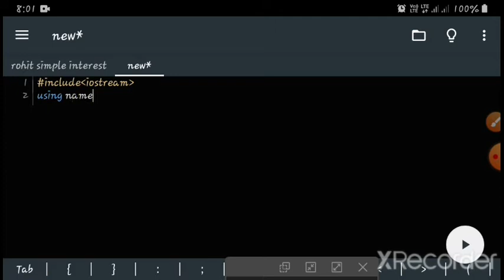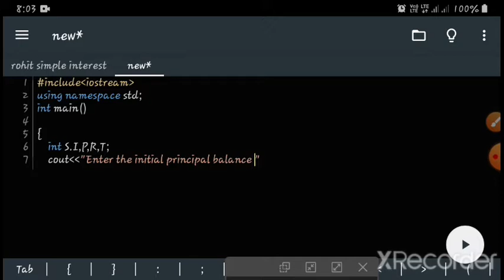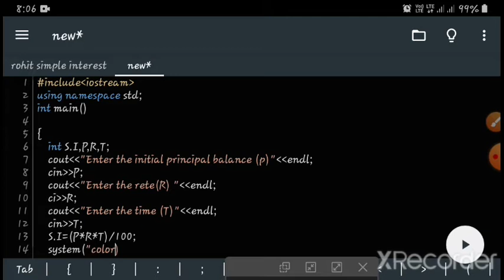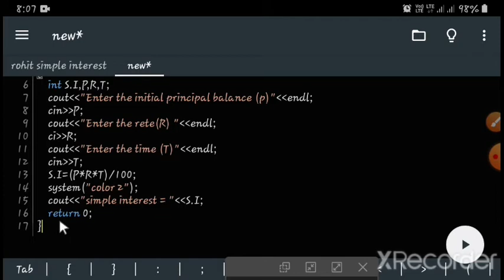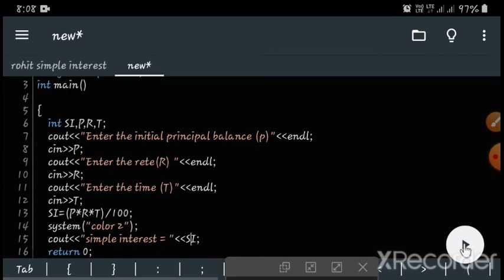C++ PROGRAMMING. SIMPLE INTEREST(साधरण ब्याज) with color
ROHIT verma ke sath